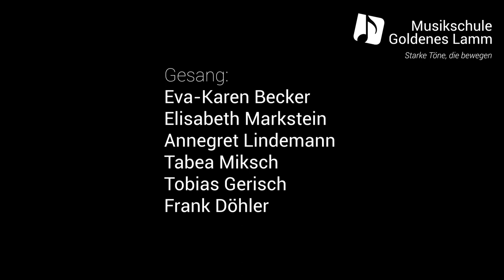Christmas Day (Michael W. Smith) | Lehrkräfte der MSGL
Unsere Lehrkräfte haben in diesem Jahr großartiges geleistet und in Zeiten der Corona-Pandemie den Unterrichtsbetrieb durch Kreativität, Flexibilität und großes Engagement aufrecht erhalten. Mit diesem wunderbaren Song von Michael W. Smith wollen wir unseren Schülern, Eltern, Sponsoren, Spendern und ehrenamtlichen Mitarbeitern von Herzen für ihre Treue und Unterstützung "DANKE" sagen.

musikalische Leitung: Sebastian Wappler
Ton- und Bildproduktion: Arian Dominiak
Gesang: Eva-Karen Becker, Elisabeth Markstein, Annegret Lindemann, Tabea Miksch, Frank Döhler, Tobias Gerisch
Streichinstrumente: Clarissa Kanske, Katharina Lenk, Sophia Gulde, Ananda Pliopas, Christiane Bredemann, Enrico Maschke
Holzblasinstrumente: Tabitha Stenke, Luise Ullmann, Katharina Arnhold, Markus Mudrich
Blechblasinstrumente: Martin Kokot, Dániel
Veeh-Harfe: Karin Knitt
Band: Sebastian Wappler, Gabriel Lindner, Arian Dominiak, Florian Manuel Fügemann, Rebekka Doberenz, Helen Schlagmann, Hanna Helbig